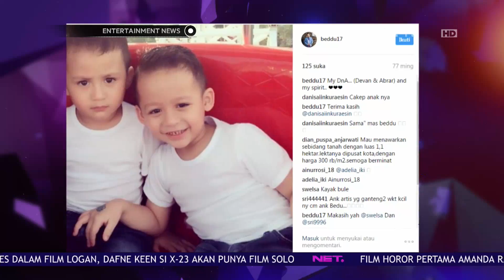Bedu Mendapat Semangat Dari Anaknya Untuk Mengisi Acara Sahur